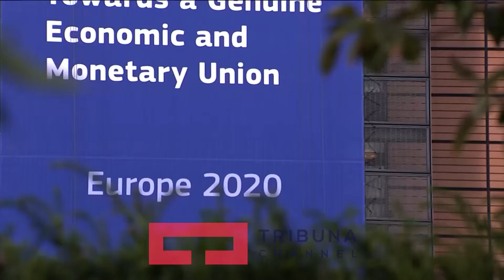Thaçi insiston se vizat hiqen sivjet